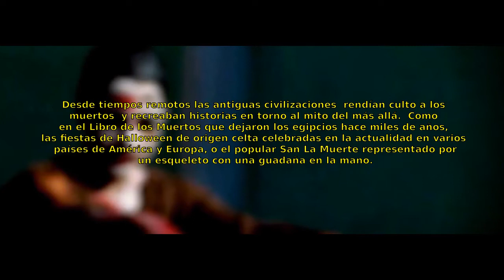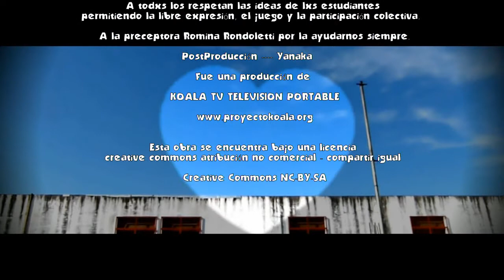Amor zombie - KOALA TV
Desde tiempos remotos las antiguas civilizaciones rendían culto a los muertos y recreaban historias en torno al mito del más allá. Como en el Libro de los Muertos que dejaron los egipcios hace miles de años, las fiestas de Halloween de origen celta celebradas en la actualidad en varios países de América y Europa, o el popular San la Muerte representado por un esqueleto con una guadaña en la mano. En el campo de la filosofía, la muerte opera como uno de los principios que movilizan al hombre y a la mujer a reflexionar para repensar nuestro lugar en el mundo.
Este trabajo pretende, a partir de la libre expresión y el trabajo colectivo, recrear una historia que nos vincule con las antiguas leyendas y mitos al mismo tiempo que promovemos un mensaje de amor y respeto por las diferencias. Amor Zombie fue producido por estudiantes de la Escuela de Educación Secundaria N°5 de Merlo, Buenos Aires durante las horas de Historia a cargo del profesor Martín N. Sánchez Morales

Música de Dazie Mae Track Misbehaved
Licencia CC-BY-NC-SA
Música Intro Zero Proyect Track Once Upon a time
Licencia CC-BY-NC-SA

Permitimos que copien, modifiquen y distribuyan nuestro material siempre y cuando no sea utilizado con fines comerciales.

La música utilizada fue obtenida de la web que promociona artistas que comparten sus obras bajo licencias libres